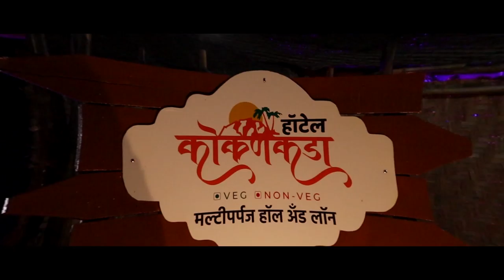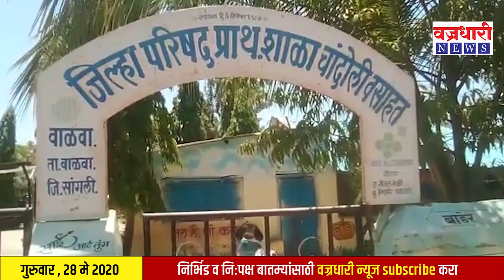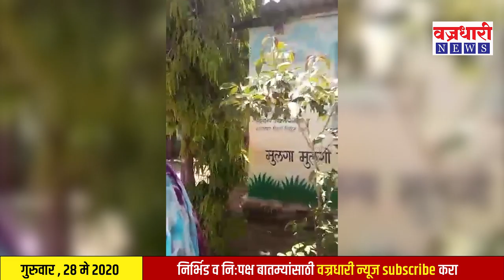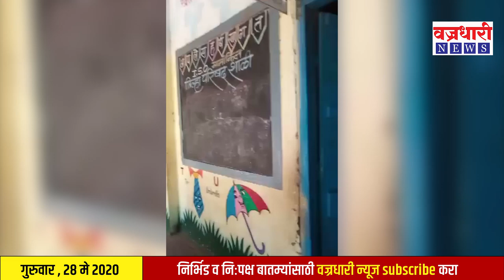चांदोली वसाहतीच्या शाळेत माय-लेकींना का ठेवलय डांबून ? || वज्रधारी न्यूज़